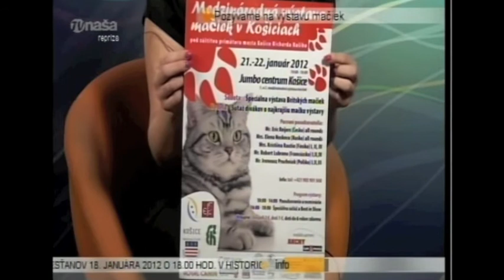Tamara v TV Naša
Copyright: TV NASA